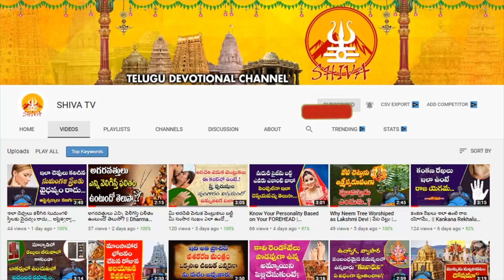April 20 to May 5 Paksha Phalalu | Tulasi Astrologer | SHIVA CHANNEL TELUGU